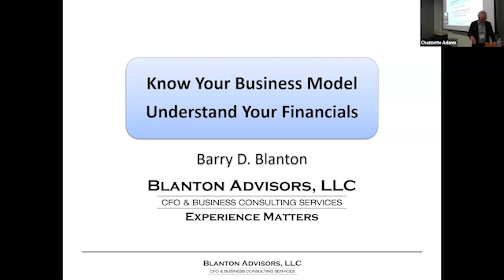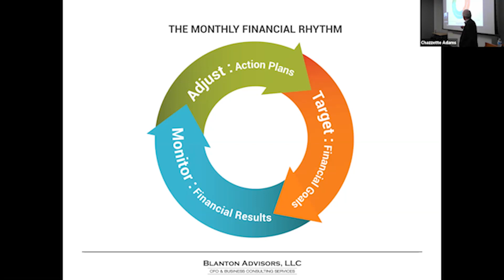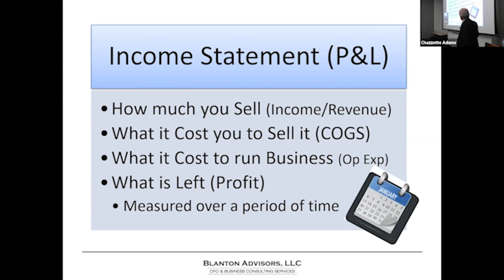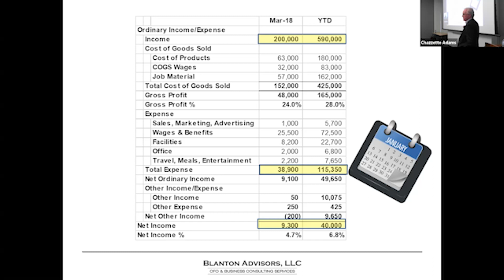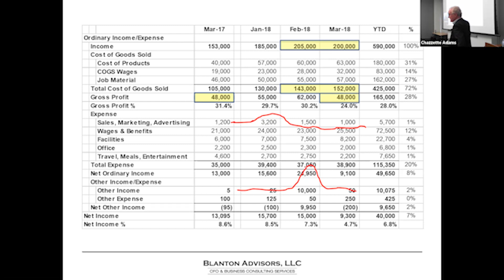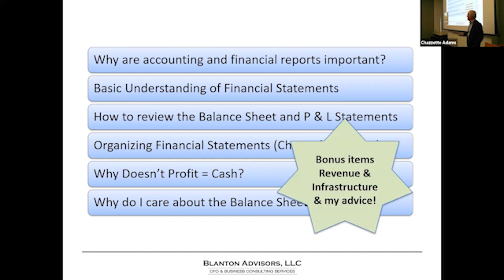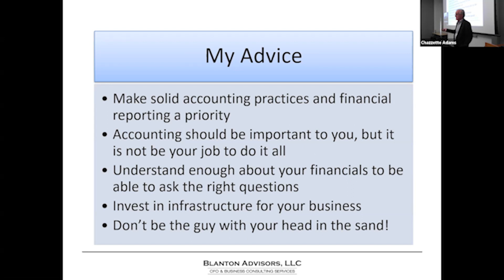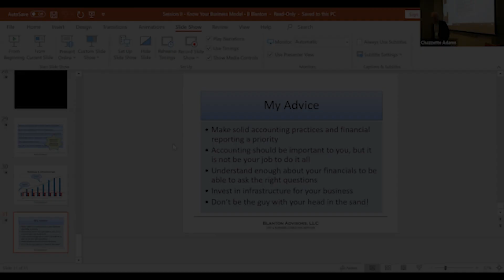The Woodlands Area Business Summit 2021: Know Your Business Model-Understand Your Financials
Barry Blanton, Blanton Advisors, LLC
Understand the importance of a solid business model that reflects a clear path to success and the financial statements that measure that success.